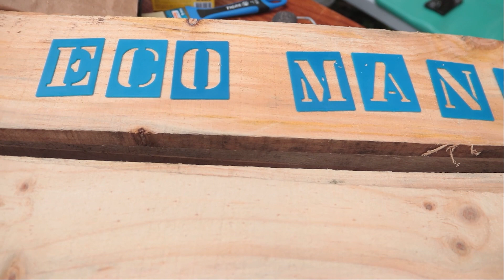Eco Mangue I Se Liga na UFPE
Nesse episódio, a equipe de produção do Se Liga na UFPE encontra-se com a galera do Eco Mangue, um coletivo multidisciplinar pautado na ampliação da conservação de ecossistemas de manguezais e fortalecimento dos Objetivos do Desenvolvimento Sustentável (ODS), impulsionado pela Organização das Nações Unidas (ONU), como ferramenta imprescindível de transformação socioambiental nos territórios.

Por meio do ensino e extensão essa galera atua em escolas públicas com base na Educação Ambiental, na Unidade de Conservação Mata Engenho Uchôa, localizada na Região Metropolitana do Recife (PE) e na comunidade local promovendo ações socioambientais (palestras, oficinas, aulas abertas etc.) para fins de efetivação do direito ao meio ambiente ecologicamente equilibrado.

Vamos nessa conhecer o projeto?

Roteiro e produção: Lucas da Rocha
Imagens: Rubemar Graciano
Som e edição: Leandro Trajano
Finalização: Yuri "Caz" Mota
Intérprete de LIBRAS: Mireli Silva

Coordenador de Audiovisual: Helder Vieira
Diretora de Comunicação: Cecília Almeida